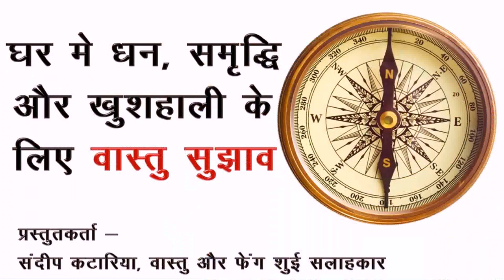Simple Home Decoration Tips In Hindi (see description)